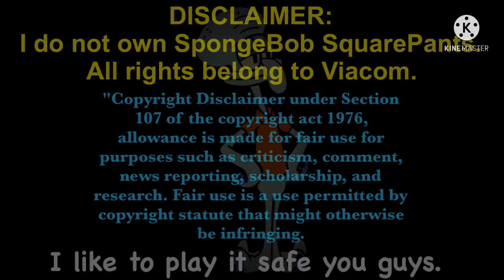Squidward Plays Around the Clock at Bikini Bottom Part 7: The Mayonnaise Hunt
Let's go to the Barg'N-Mart everybody. What are we buying? Paint? Canned bread? Chef Boyardee Beefaroni? No, instead we have to buy 100 jars of mayonnaise for only $5.00, talk about a fourth of July sale.